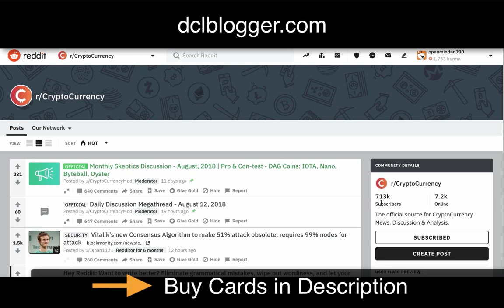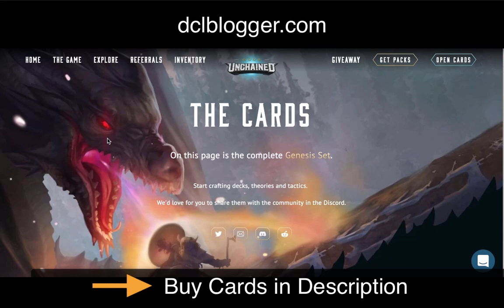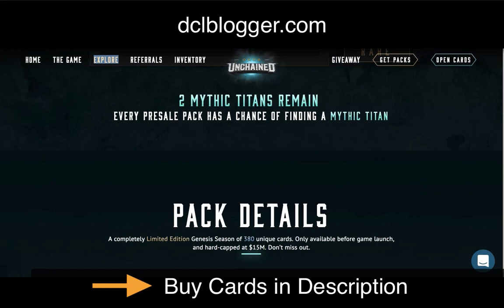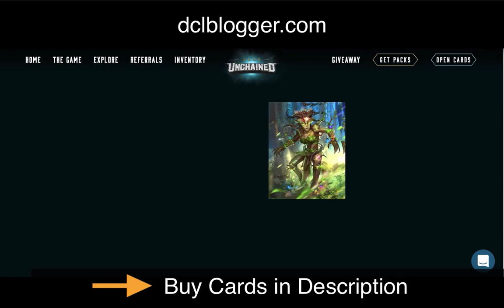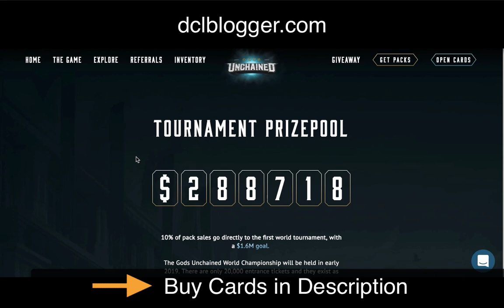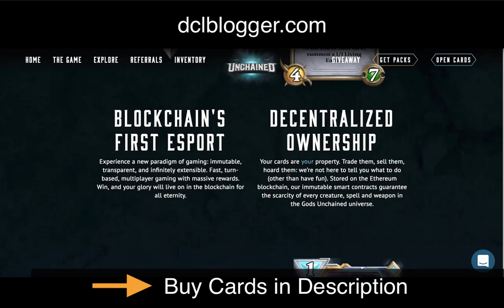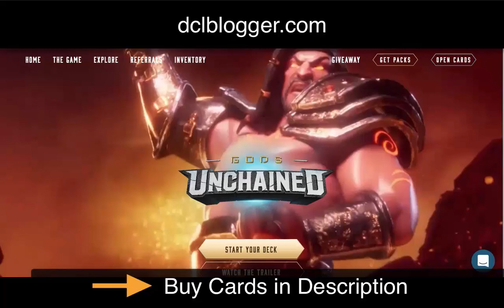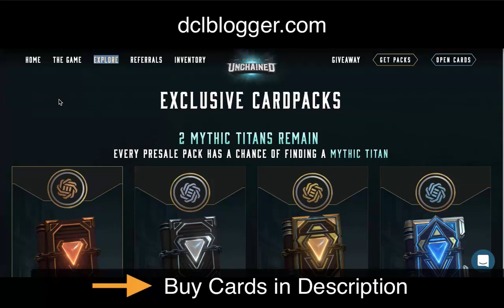EPIC 8 Minute Gods Unchained Review | Investors Guide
Interested in Blockchain Gaming? Then prepare to be blown away.

Gods Unchained is like nothing you've seen in the cryptoverse. Especially the DApp or blockchain gaming world.

While many other gaming companies are still figuring it out Gods Unchained provides a fresh of breath air with their refined and polished look and feel to the game cards, website and general layout of everything.

That being said, is it actually a good game with good investment potential? Let's find out!